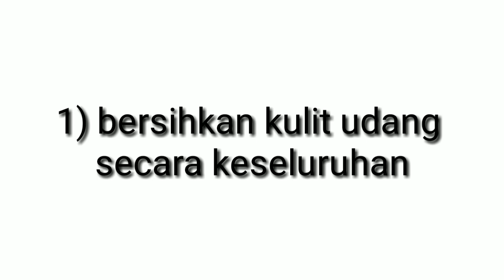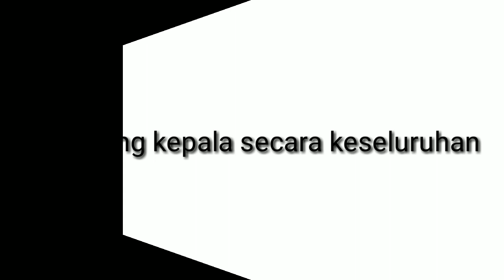MUDAH‼️ 3 CARA MEMBERSIHKAN UDANG⁉️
Makanan Kampong Channel
Channel baru yang berisikan
- Belajar memasak
- Belajar bikin kue
- Belajar bikin sambal
untuk para pemula berumah tangga dan anak kost serta ibu-ibu yang baru belajar masak
Menu dan kue kampong